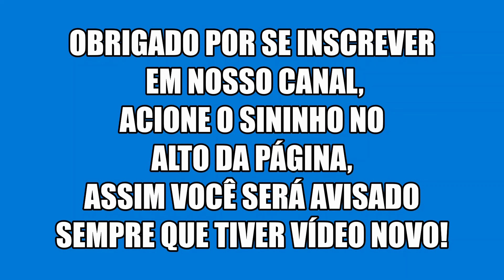Limpador de para brisa da Kombi diesel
Como testar, como desmontar, como consertar, como ligar limpador de para brisa da Kombi diesel, assista o vídeo para saber!